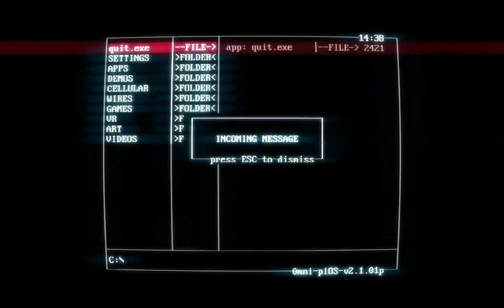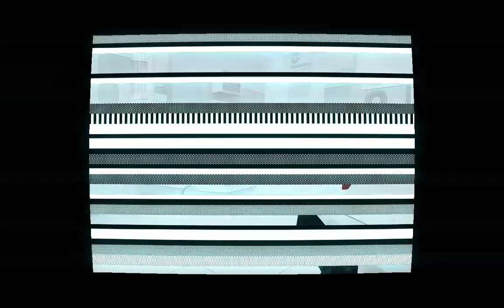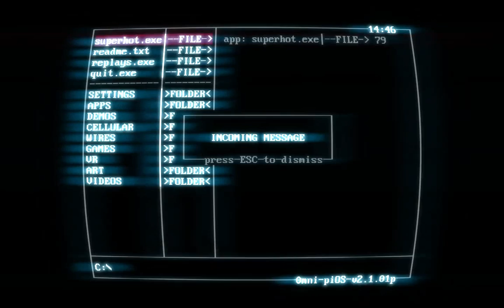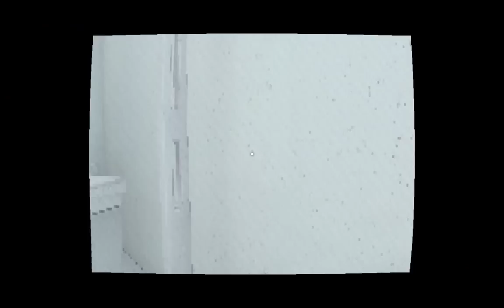SUPERHOT - Part 1